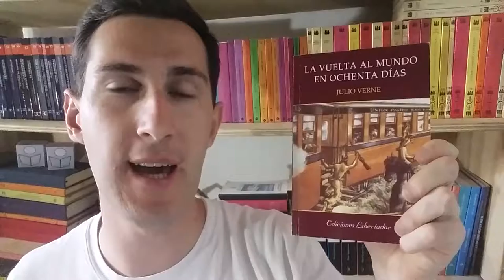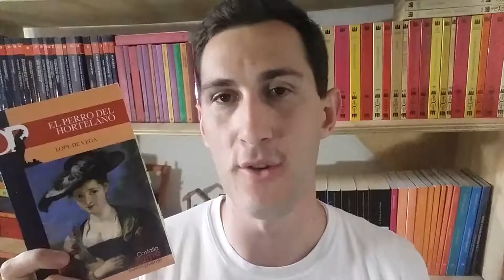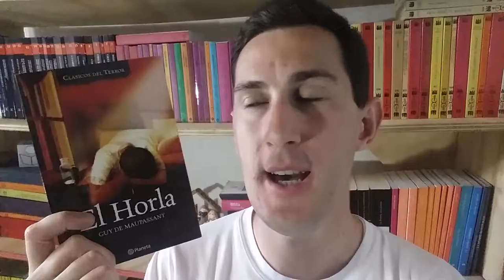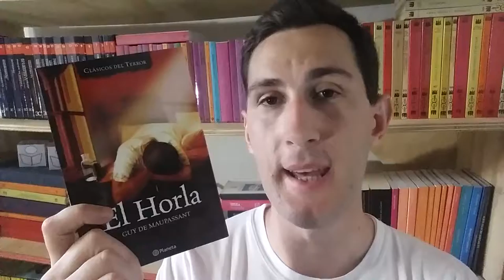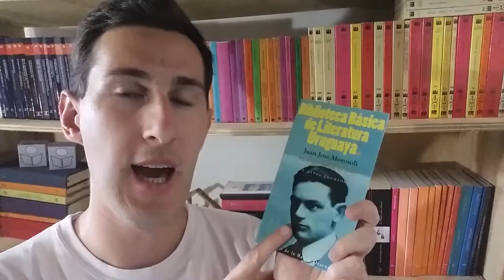WRAP UP Marzo 2018